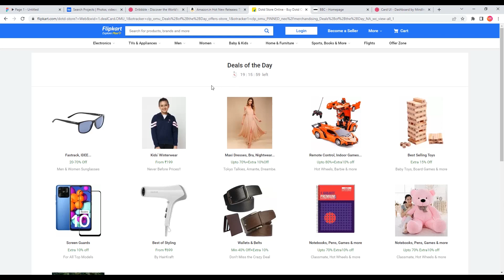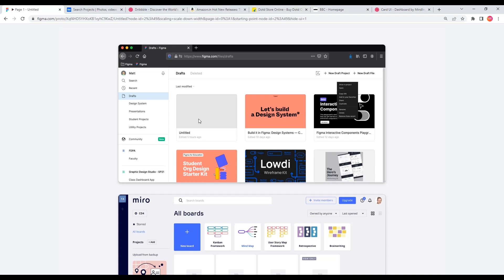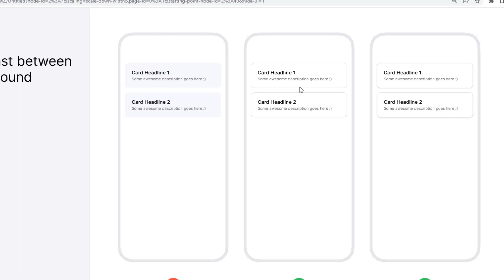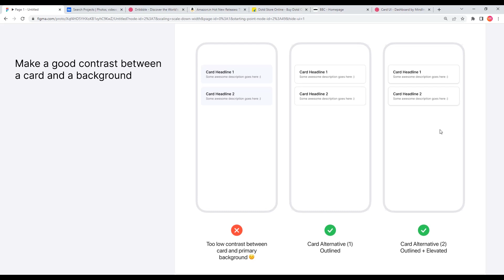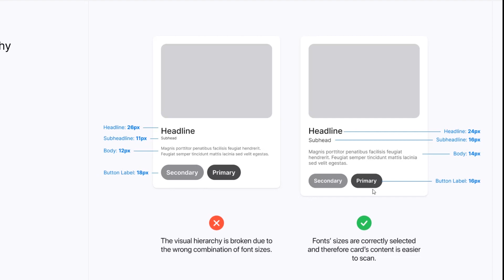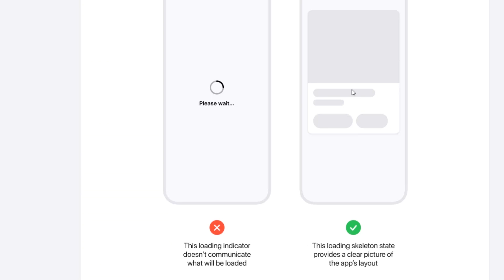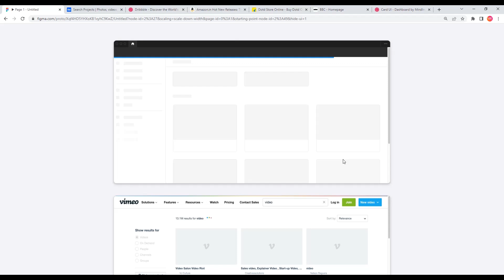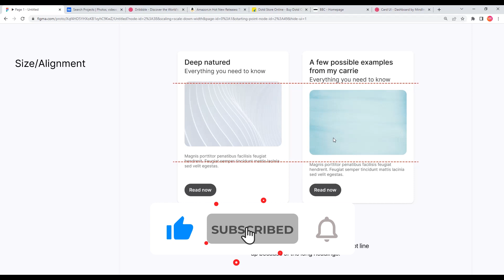How to design a card in UI design | Cards UI Design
Learn Figma in Malayalam